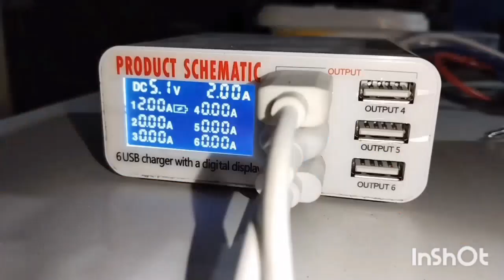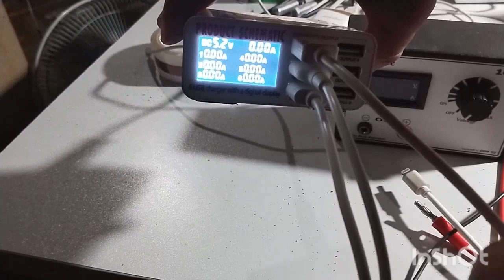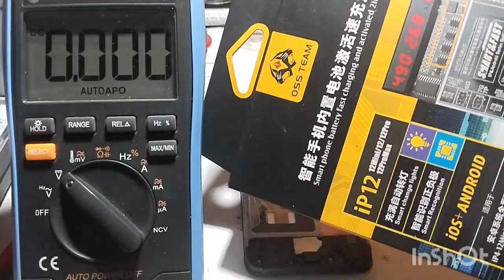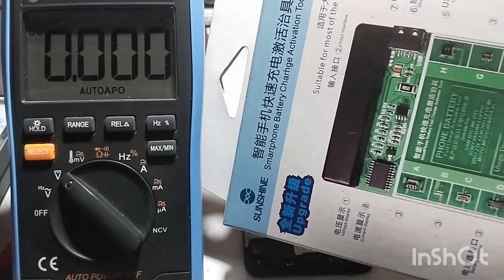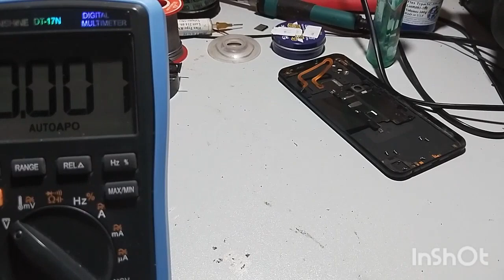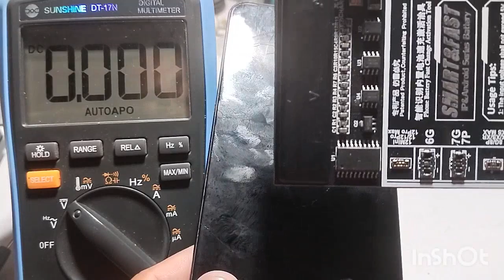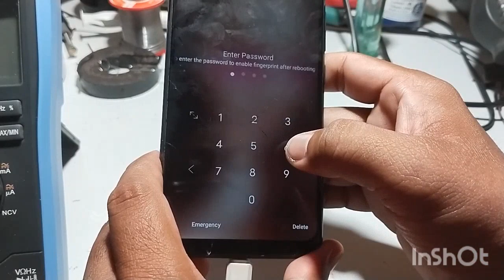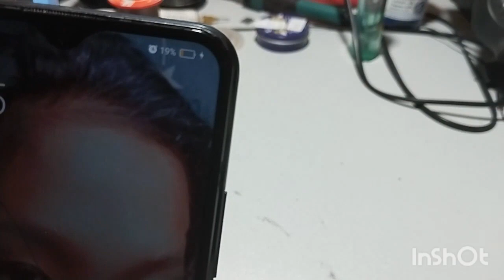VIVO Y11 Paano Buhayin ang Drain Battery at Magpalit ng Charging Port.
Cellphone and Tablet Repair Tutorial and Unboxing Tools and Equipments.